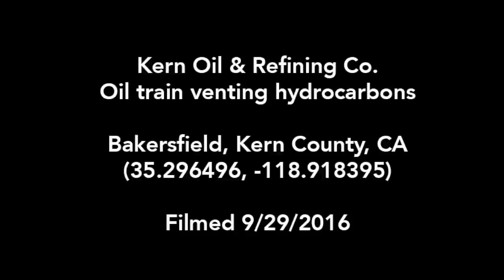Kern Oil & Refining Co. Oil Train, Kern County, CA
Kern Oil & Refining Co.
Kern Refinery
Bakersfield, Kern County, CA
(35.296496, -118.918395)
Filmed 9/29/2016